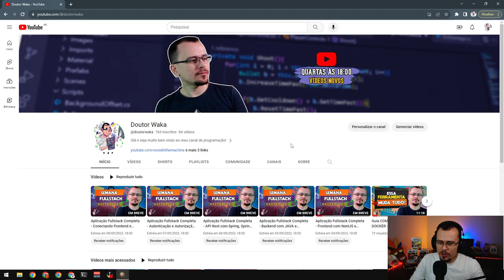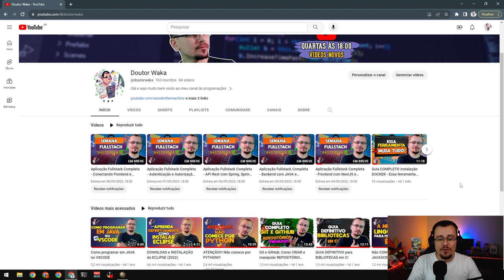RETOMANDOA HUNGRIA - EU4 Domination Navarra #118 - Gameplay PT BR